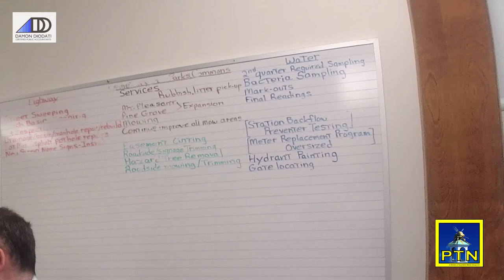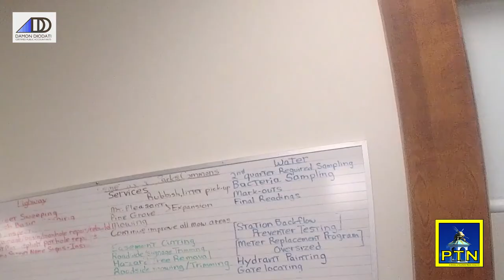Pembroke DPW Board approves tree planting, hears about sealcoating and much more more.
Pembroke DPW Board
New Business:
3:45 Resident Richard MacKenzie from 125 Hobomock Street
3:50 Conservation Committee members in to discuss planting trees
3:55 Fran Conroy from Sealcoating

Old Business:
High Street Tower
Swanberg Well Drilling results
Stormwater Data
Pavement Management Update
Planning Board Spec Requirement for Road Acceptance
ATM, STM Articles
Status of Snow Ops and work order implementation
10 year Master Plan